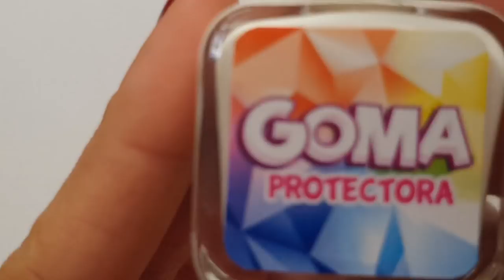FLOR EN PINCELADAS ❤️🌺 FUNNAILSTATYZ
HOLA NAILARTISTAS !! ME SIENTO MUY FELIZ DE QUE ESTÉS AQUÍ. NOS VEMOS EN LA PRÓXIMA.❤️

MATERIALES UTILIZADOS

*Base Fortalecedora con Calcio MASGLO

*Esmaltes FUN COLORS NIEVE, ORO ,BLOODY MARY Y BRILLO CRYSTAL SHINE.

*PIncel de detalle 00 y plano

*Acuarelas Funnailstatyz (pinturas acrílicas)  ,  Coral, fuscia, negro, blanco, verde y verde manzana

*Goma Protectora

*Oleo regenerador de cuticula con aroma a MENTA

* Pincel Magico

*punzón